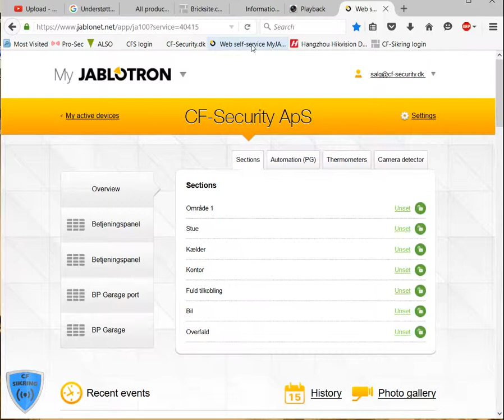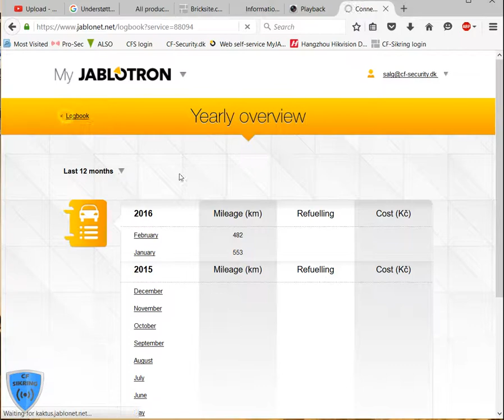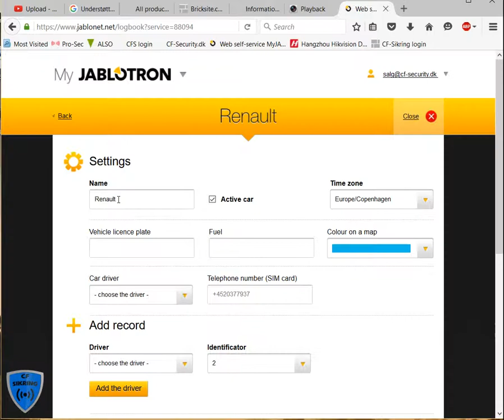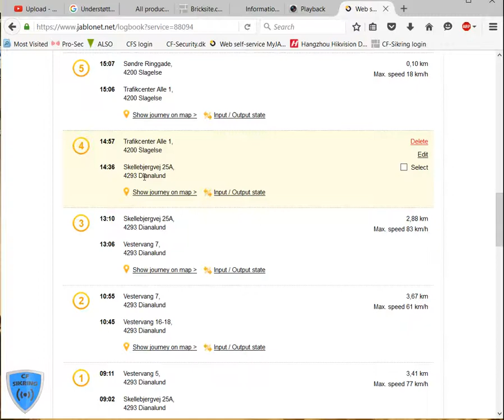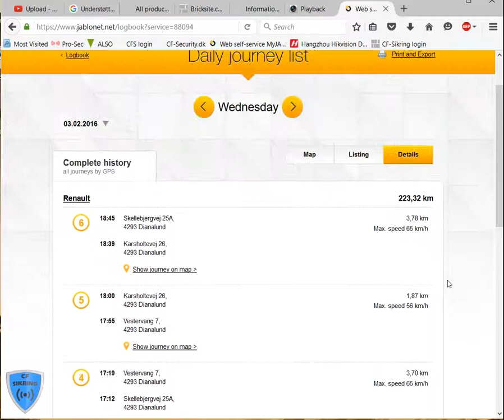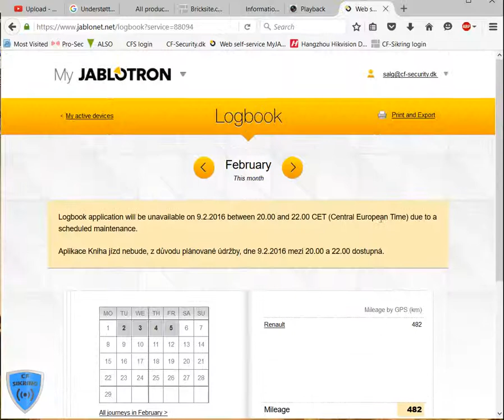GPS Tracking og flådestyring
En kort gennemgang af GPS tracking og flådestyring. Super nem måde at kontrollere sine køretøjer på